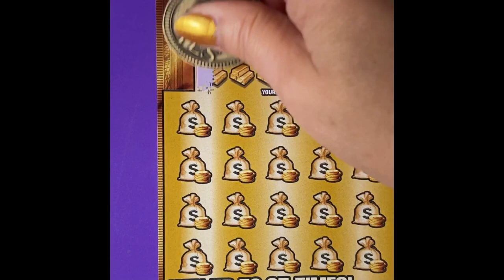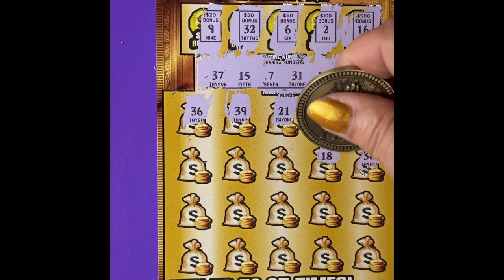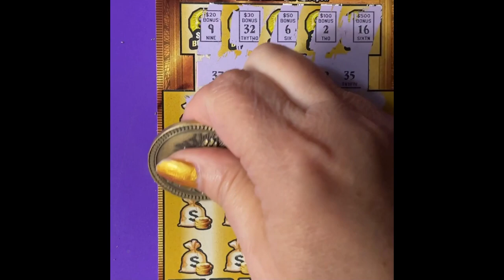FL Gold Rush Ltd Lottery Ticket 26